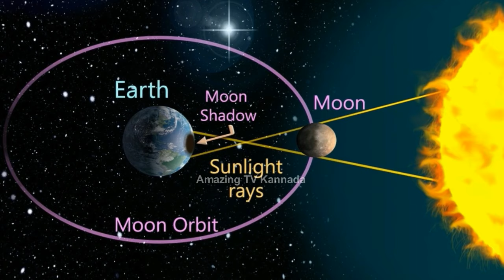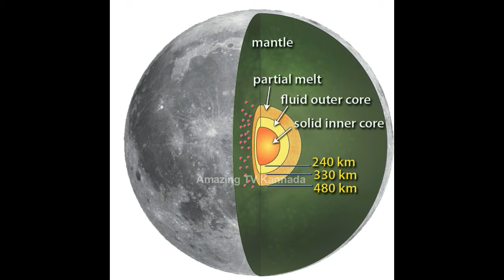MOON FACTS IN KANNADA | ಚಂದ್ರನ ಬಗೆಗಿನ ರೋಚಕ ವಿಷಯಗಳು | Amazing Facts About Moon In Kannada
Moon amazing facts in Kannada.
Facts about Moon in Kannada.
Interesting facts about Moon.
Information about Moon.
Science facts in Kannada.
Chandrayana2, Chandrayana1, Moons first landing lunar.
info about moon in kannada.
Knowledge about moon in kannada.
Moon top 10 facts kannada.

instagram ನ ಫಾಲೋ ಮಾಡಿ – amazing tv kannada

Science Facts :-